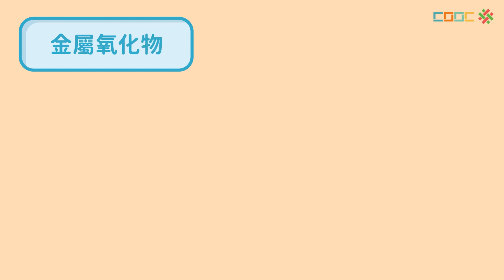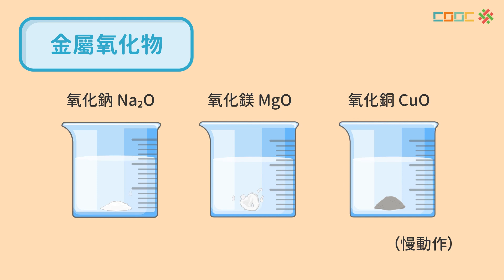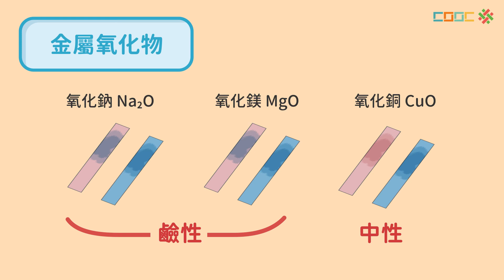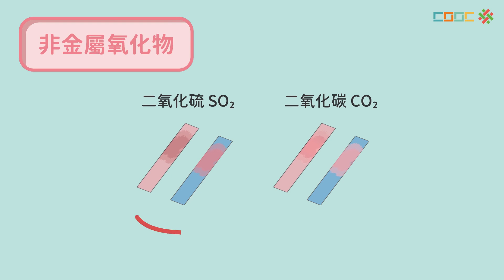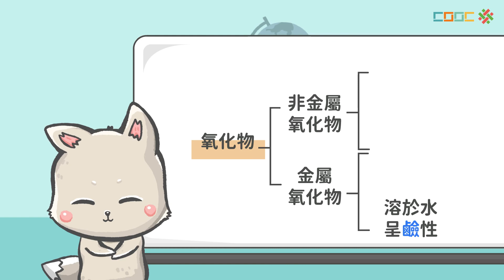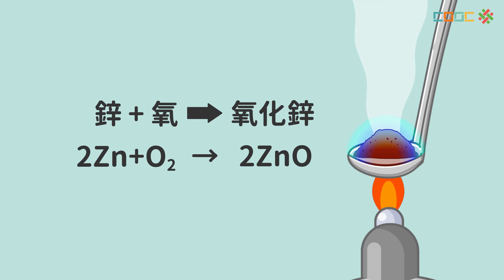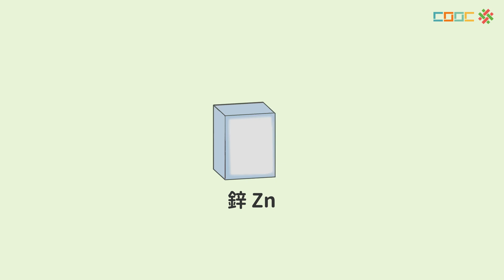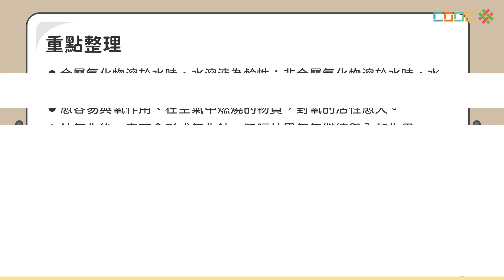108新課綱｜八下理化｜【觀念】金屬與非金屬氧化物的通性與活性